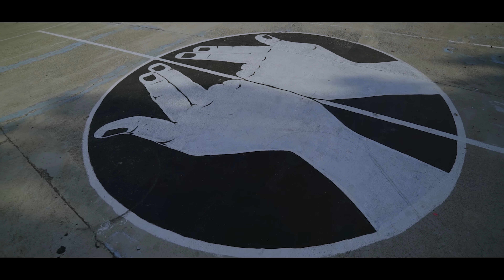Rochy RD ❌ Myke Towers ❌ Ceky Viciny ❌ El Mega ❌ Chery Scom - LA MAXIMA (REMIX) | Video Oficial 4K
Rochy RD Ft Myke Towers ❌ Ceky Viciny ❌ El Mega ❌ Cherry Scom - LA MAXIMA (Remix Oficial)
👇👇  DIME QUE FUE LO QUE MAS TE GUSTO DEL VIDEO